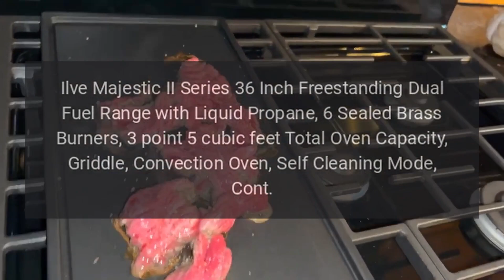Ilve Range Model UM09FDQNS3EGCLP Error Codes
Ilve Majestic II Series 36 Inch Freestanding Dual Fuel Range with Liquid Propane, 6 Sealed Brass Burners, 3